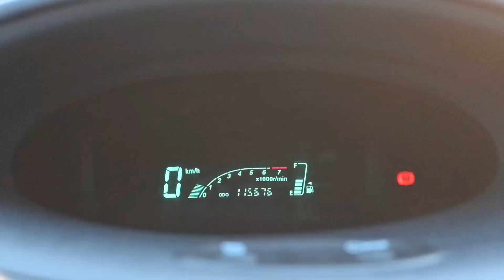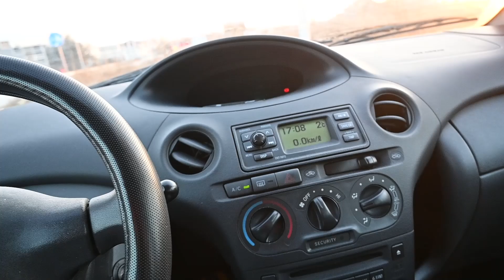NAJISPLATIVIJI AUTOMOBIL DO 3000€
Ili upisivanjem promotivnog koda prije placanja: matkotheengine